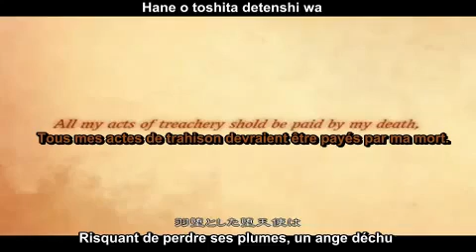SECRET~Voeux Noirs~ Vostfr (Lyrics)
Traduction française du clip SECRET~Voeux Noirs~ by me Kennzo9874 ^^
Ajout des paroles ^^
Bonne vidéo et visualisation ^^